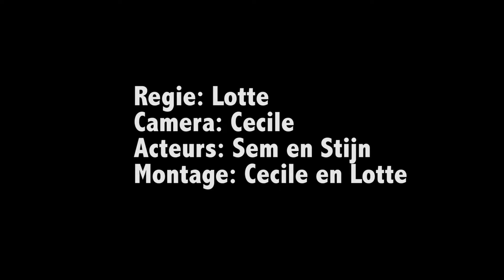Vossius Gymnasium - EYE Filmproject - Het Vliegincident 2017